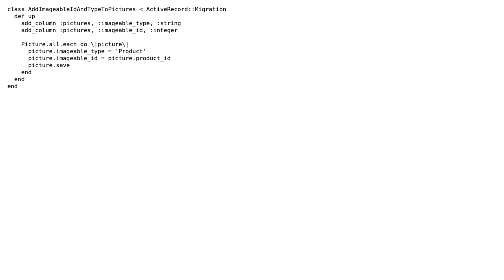rails: change a relationship to be polymorphic (2 Solutions!!)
rails: change a relationship to be polymorphic

With thanks & praise to God, and with thanks to the many people who have made this project possible! | Content (except music & images) licensed under CC BY-SA | Music | Images & others | With thanks to user Pardeep Dhingra user pa3k user J. Ed and the Stack Exchange Network Trademarks are property of their respective owners. You are responsible for your own actions.